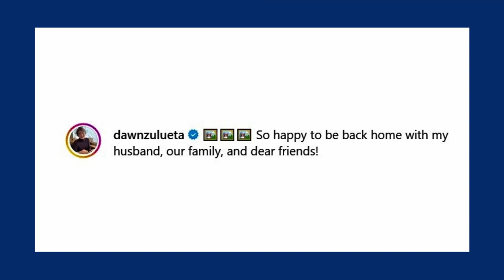From NYC to ‘Home at last’: Anton Lagdameo, Dawn Zulueta’s love captured in portrait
Special Assistant to the President AntonLagdameoJr. and Actress dawnzulueta happily reunited after the latter’s trip abroad and unveiled their first joint portrait over the weekend.